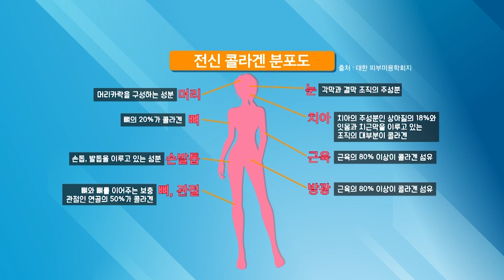피부 건강 지키는 비결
살보다 생선 껍질에 더 많이 들어 있는 콜라겐
피시 콜라겐이 흡수율이 좋아 즐겨 먹는다고

MBN 생생 정보마당#김호진#이담#박진아#고민보다 GO# 함께 배워요#세월#노화#음주#흡연#탄수화물